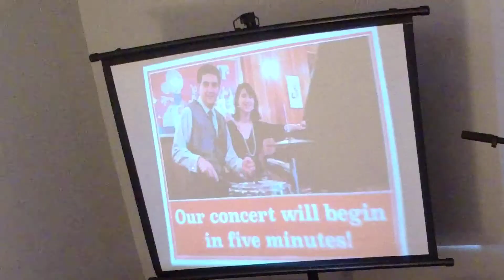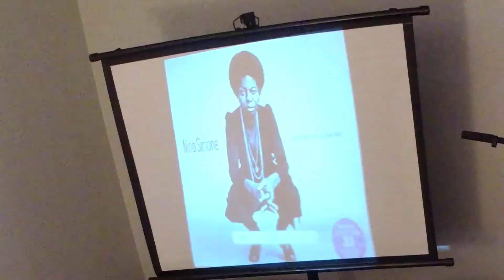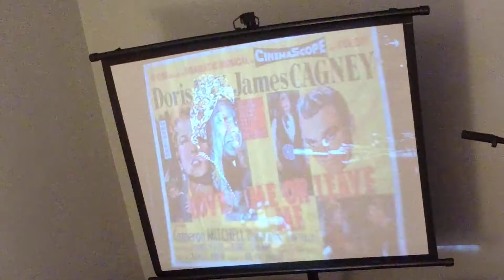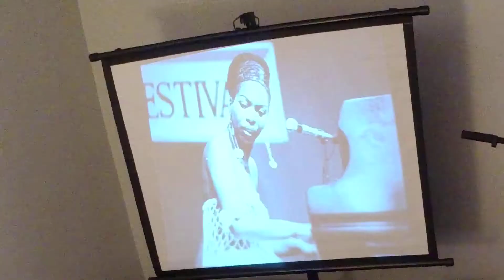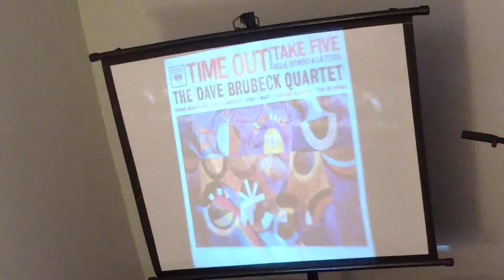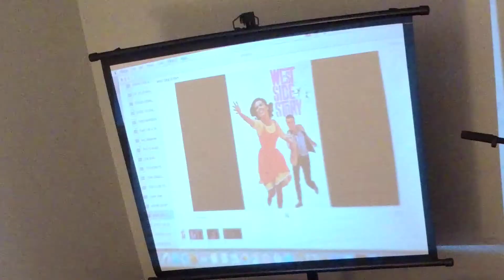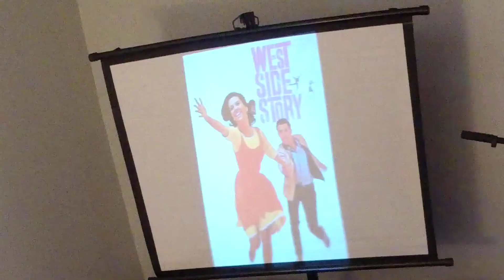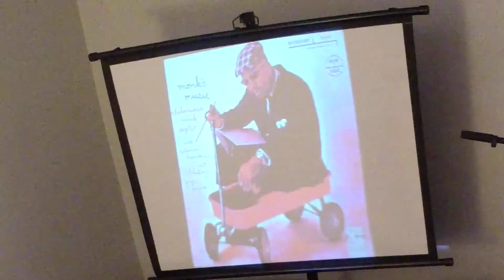Laura Dubin and Antonio Guerrero livestream April 17th